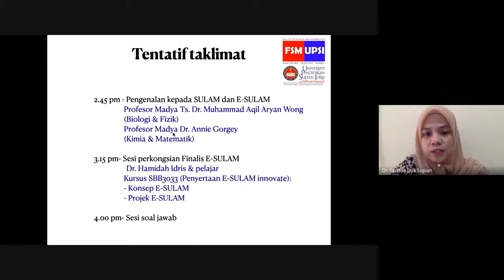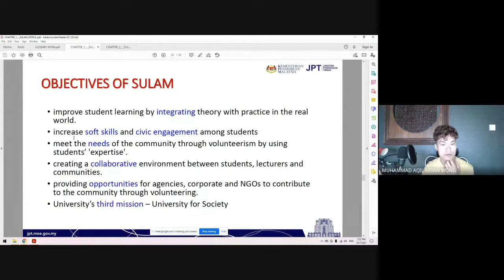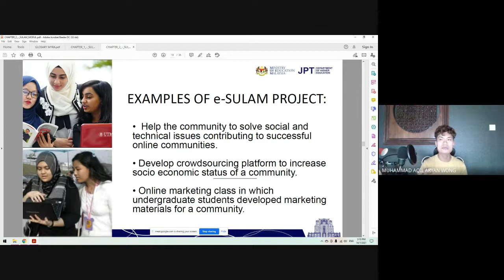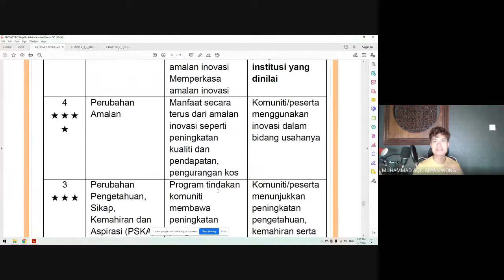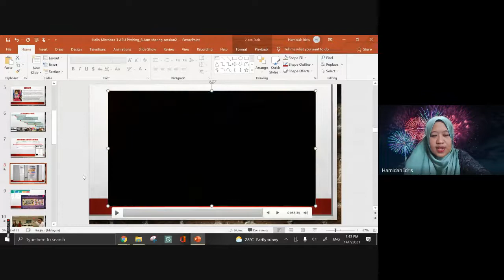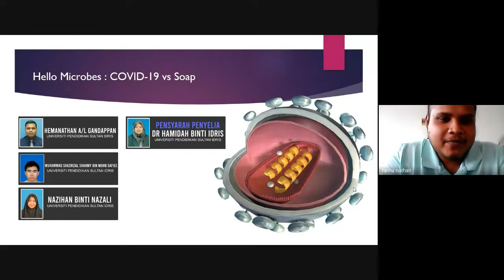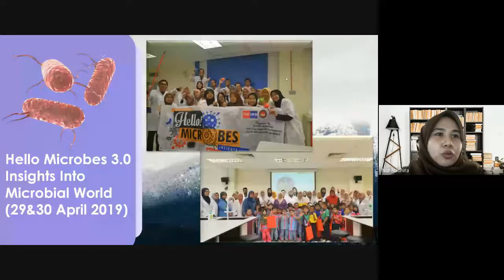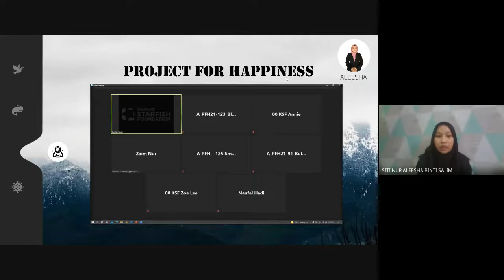TAKLIMAT PELAKSANAAN AKTIVITI E-SULAM BAGI SEMESTER 1 SESI 2021/2022 A211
Fakulti Sains dan Matematik
UPSI